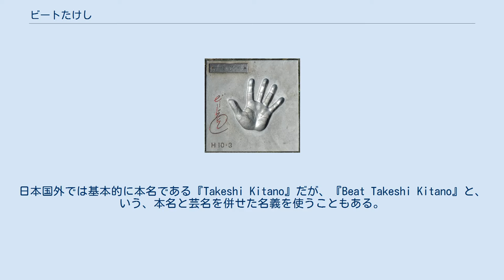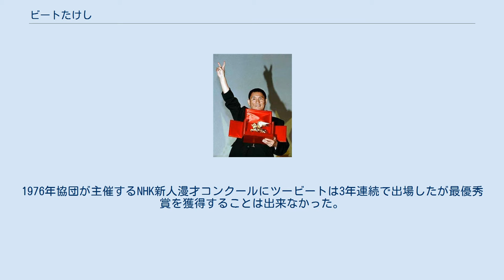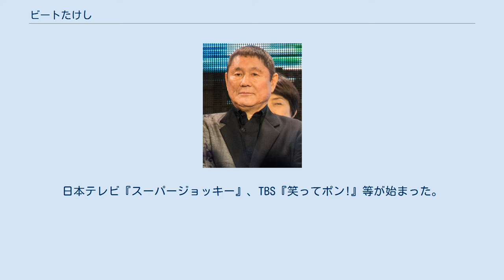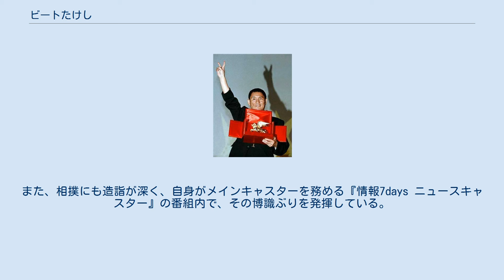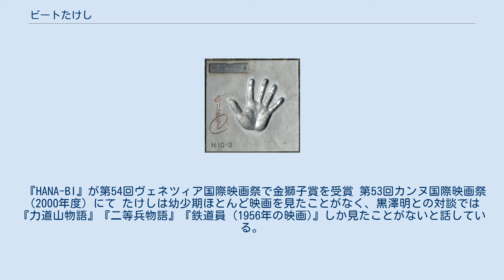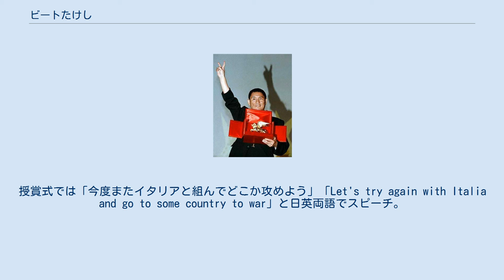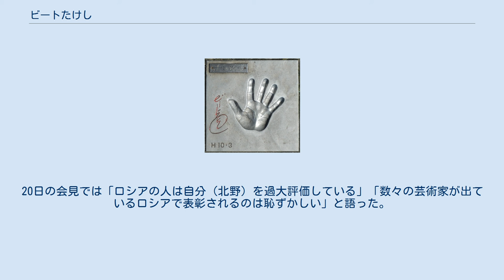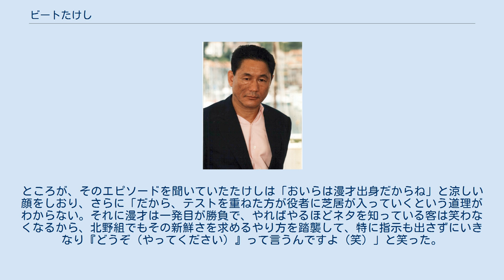ビートたけし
サイン ビートたけし（1947年〈昭和22年〉1月18日 - ）は、日本のお笑いタレント、映画監督、俳優。
 本名及び映画監督としての名義は北野 武（きたの たけし）。
東京都足立区島根出身。
勲等は旭日小綬章。
 タモリ、明石家さんまと共に、日本のお笑いBIG3の一角を担う。
 日本国外では本名の北野武名義での映画監督として知られる。
 1980年代初頭に起こった漫才ブームで、漫才コンビ・ツービートとして社会風刺を題材としたシニカルな笑いで人気を獲得し、『THE MANZAI』『オレたちひょうきん族』(フジテレビ)などに出演し番組が大ヒットした。
1990年代からはテレビ番組の司会や映画監督業を中心に活動している。
 映画監督時や『平成教育委員会』（フジテレビ）などの番組では本名の「北野武」名義を用い、その他の番組、映画で出演するときは芸名の「ビートたけし」でタレント活動している。
これに関して、2010年5月9日放送の『平成教育委員会』にて、「アカデミックな場所では『北野武』または『マス北野』、芸人として出る時は『ビートたけし』で使い分けている」との旨を述べた。
日本国外では基本的に本名である『Takeshi Kitano』だが、『Beat Takeshi Kitano』と、いう、本名と芸名を併せた名義を使うこともある。
 また、絵画では「ビートたけし・北野武」名義を使用する。
 落語立川流Bコースの一員で、高座名「立川錦之助」を持つ。
近年は落語を口演する際、立川談春から一字もらい「立川梅春」を名乗っている。
 東京都にある東京都立足立高等学校から明治大学工学部（現理工学部）機械工学科除籍（のちに特別卒業認定）。
元・東京芸術大学大学院映像研究科特別教授（2005年 - 2008年） 塗装職人の父・北野菊次郎（1899年 - 1979年）と、母・北野さき（1904年 - 1999年）の四男（幼少時に早逝した兄が一人いるため、実質は三男として育つ）として生まれ、「竹のようにどんなものにも耐えてすくすく伸びてほしい」との願いから、「武」と命名された。
『平凡パンチ』1978年11月13日号のインタビュー記事では「浅草に生まれて、下町に育った」と語っており、1982年「週刊サンケイ」の小林信彦との対談でも「生まれたのは浅草（台東区）で、すぐ移って、物心ついた時には足立区にいたんです」と話している。
色白で細面、小柄だが俊敏で友人からは「ターチ」と渾名された。
兄姉とは年が離れていたため、祖母の北野うしに非常に可愛がられて育った（家族構成は、「親族」節を参照）。
母親からは厳しく接せられた。
 足立区立梅島第一小学校に入学。
教育熱心だった母の薫陶が功を奏し成績は優秀で、特に算数と図画工作が得意だった。
小学校卒業後は、母親が進学校を希望したため、近隣の中学ではなく、遠く離れた足立区立第四中学校へ越境入学した。
中学卒業後、東京都立足立高等学校に入学。
なお、小学校、中学校、高等学校では野球部に所属（高校は、軟式野球部）したが、高等学校在学中にヨネクラジムでボクシングを習っていたという。
なお、演芸場時代は、漫才師の野球チーム「メダトーズ」に加入していた。
また未成年時代に飲酒していたことも自身の著書で明かしている。
 1965年に高校を卒業し、母親の薦めで、明治大学工学部（後の理工学部）機械工学科に現役合格し入学。
しかし大学での生活には適応できず、五月病を患うようになり、大学2年の時には、家出同然に一人暮らしを始め、東京都新宿区の界隈で当ての無い日々を送るようになる。
 学生運動にも参加したが熱心ではなく、ジャズに傾倒する。
「LeftyCandy」や「新宿ACB（アシベ）」、名曲喫茶「風月堂」などに入り浸った。
また、ジャズ喫茶のボーイもしていて、ジャズの見識は一部で有名であった。
東京都新宿区にあるジャズ喫茶「ビザール」では、若松孝二、小水一男らと知り合う。
また「ビザール」のボーイの後輩に萩原朔美がいた。
ヴィレッジヴァンガードで、遅番のボーイとして働いていた時は永山則夫が早番のボーイとして働いていた。
「ジャズ・ビレッジ」の壁に書かれていた文章「強く生きよと母の声、死ねと教えし父の顔、何のあてなき人生なり」が心に残ったとのこと。
 この頃は青春の葛藤期でもあり、友人の下宿に居候しアルバイト三昧...